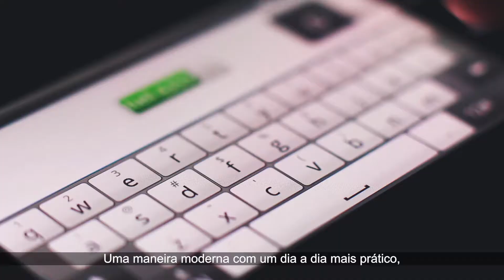Perplan NP870 – Piracicaba (Versão completa legendada para Web)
Novo empreendimento da Perplan para a cidade de Piracicaba | Versão completa legendada para Web.